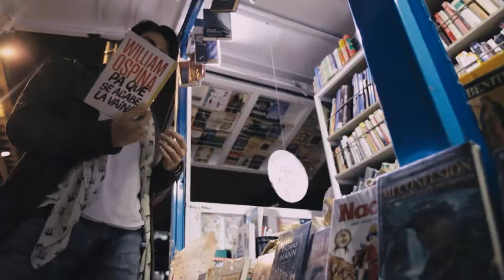Plan Perfekto - Bogotá diversa con Jimmy Vásquez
A los miembros de la comunidad LGBTI les encanta viajar con estilo, son amantes de la buena comida e invierten más en ellos que la población heterosexual, de ahí el crecimiento de la tendencia Gay Friendly en diferentes ciudades. Acompaña a Jimmy Vásquez en su PlanPerfekto por la Bogotá Diversa.